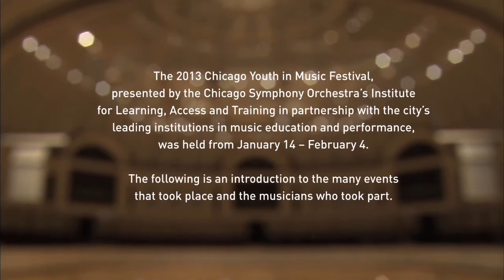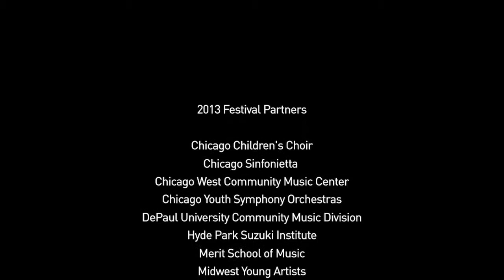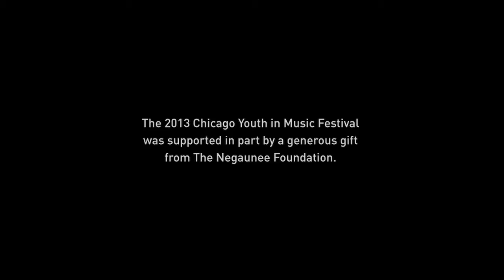2013 Chicago Youth in Music Festival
A documentary about the 2013 Youth In Music Festival, a biennial celebration of the achievements of young classical musicians from across Chicago and the world. Through a series of intensive rehearsals and workshops, students prepared for appearances onstage at Orchestra Hall and in community locations around the city and suburbs, joined by mentors from the Civic Orchestra of Chicago and international guest artists from YOA Youth Orchestra of the Americas (YOA). Artistic leadership of the 2013 Festival was provided by YOA Music Director Carlos Miguel Prieto, Civic Orchestra Principal Conductor Cliff Colnot and guest conductor Miguel Harth-Bedoya.